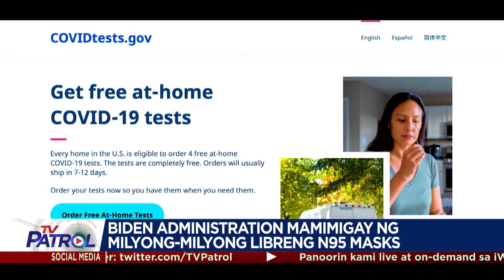Biden Administration mamimigay ng milyon-milyong libreng N95 masks | TFC News California, USA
Mamimigay ng milyon-milyong libreng N95 masks ang Biden Administration. Ito'y sa gitna ng patuloy na pagkalat ng Omicron COVID variant sa Amerika. Nagpapatrol, North America Bureau Chief TJ Manotoc.